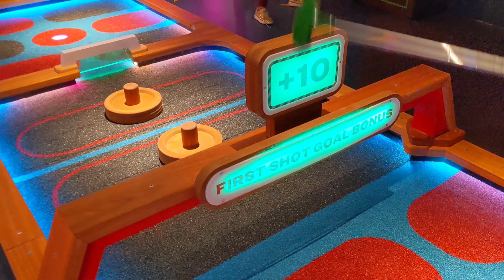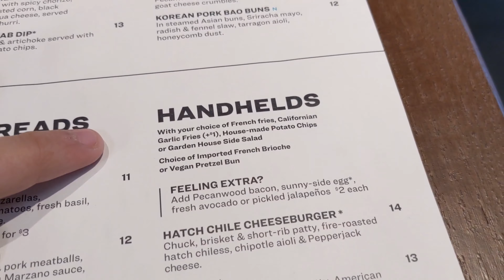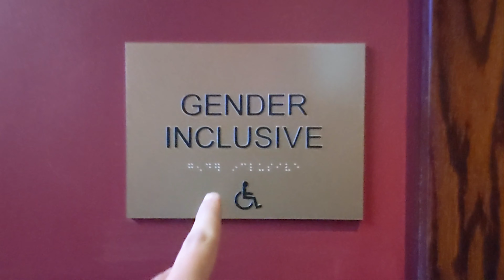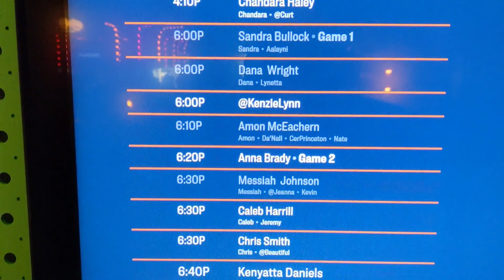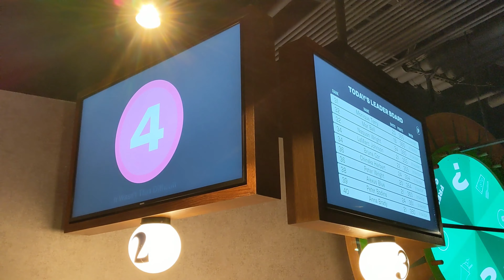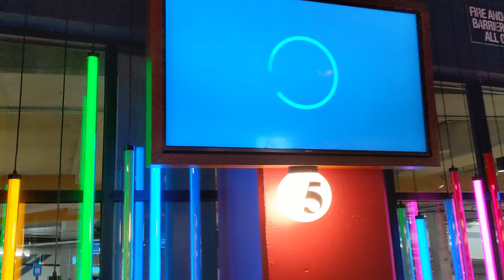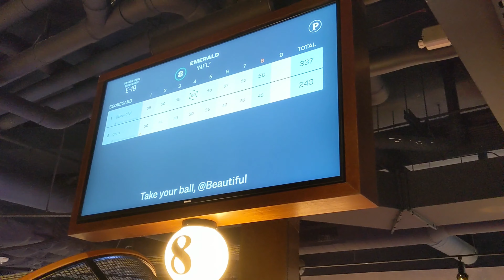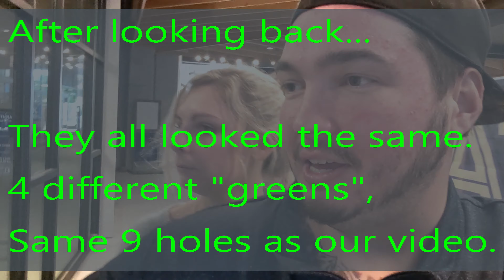Puttshack Atlanta - An Upscale, Tech-Infused Mini Golf Experience!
In todays Vlog we visited Puttshack Atlanta, an Upscale, Tech-Infused Mini Golf with great food and drinks. They are opening up a few locations in America, this Atlanta location on April 21th 2021, Miami, Nashville & Chicago coming soon, you can check out the Puttshack website below. Enjoy!